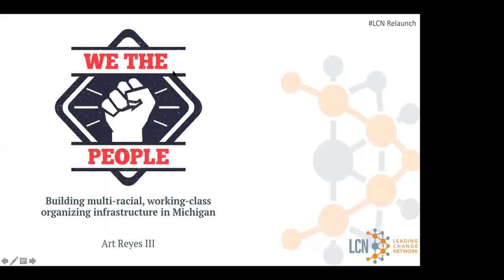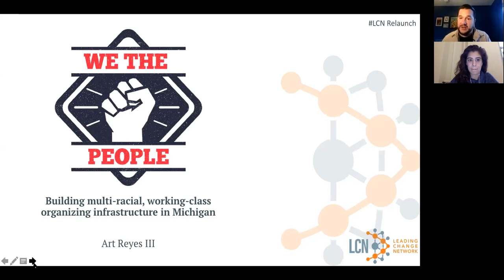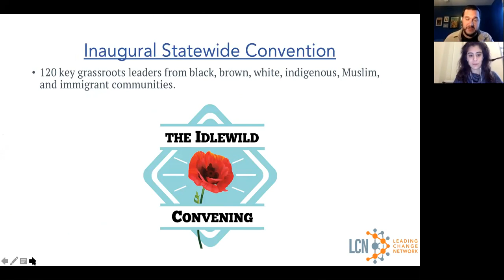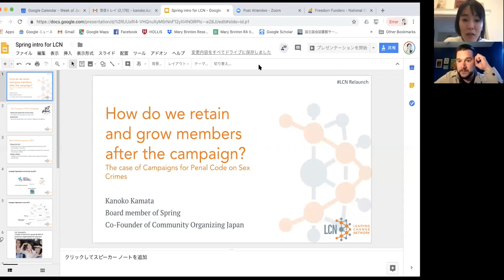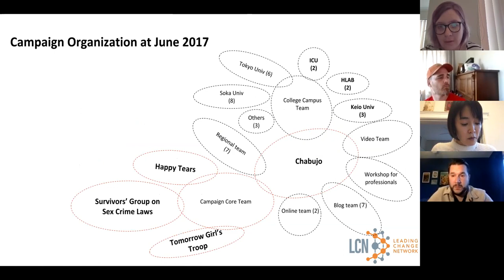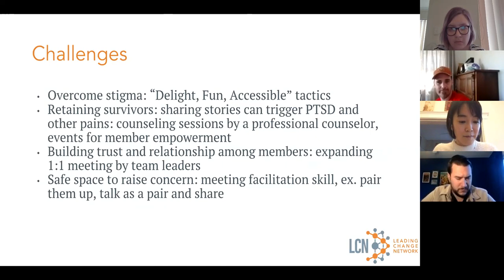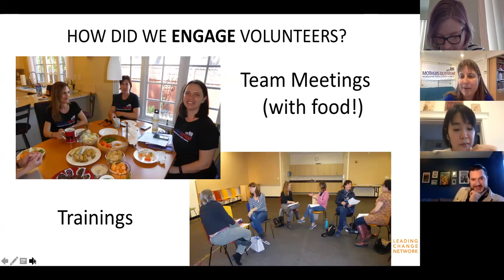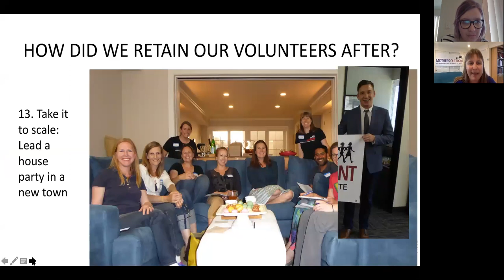Scaling Leadership in Organizing Campaigns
Organizing requires building our community’s leadership and keeping them engaged throughout the campaign and after. Learn about different ways organizations have brought constituencies together as well as retained and sustained organizers as they scale or transition into new campaigns. Learn from Linda Hutchins-Knowles, Co-Founder and Coach of the South Bay Team from Mothers Out Front, Art Reyes III, Founder and Executive Director of We the People, and Kanoko Kamata, Co-Founder of Community Organizing Japan. This session is moderated by Michael Gagne, former Regional Programs Manager of the Environmental Leadership Program.